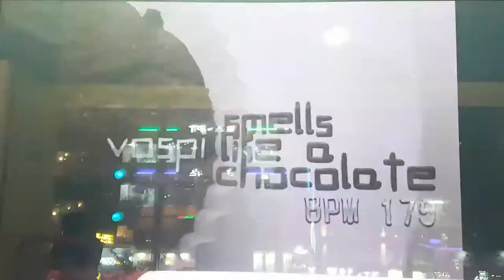스멜스 라이크 어 초콜릿 S16 Smells Like A Chocolate | Pump It Up Prime 2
Fiesta EX 수록곡인데... 이게 16이라구요? 16 치고 폭타 너무 많은데...